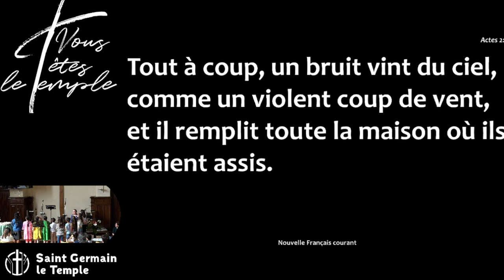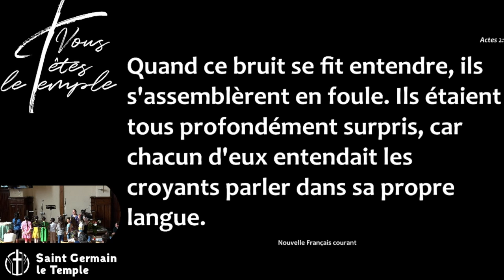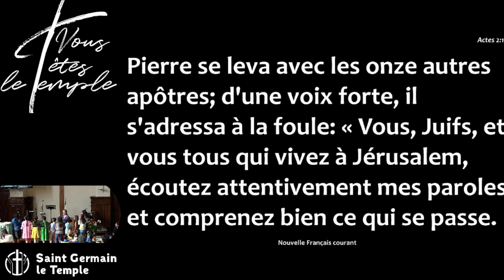Aurélie Hoppeler - Le Saint Esprit : Oser une vie transformée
Description :

L’Esprit Saint nous amène à faire des choses totalement imprévues voire absolument étonnantes comme nous le voyons avec Pierre. Il transforme les vies. Sommes-nous prêts à signer pour cela? Sommes-nous prêts à accueillir l’Esprit Saint?

L’Esprit Saint n’est pas un coach qui accompagnera un changement de vie. Il est Dieu. Il nous transforme pour nous amener à notre identité authentique d’enfants de Dieu. Nous n’avons plus à nous inquiéter de ce que nous devons être ou faire, nous recevons notre identité de Dieu pour le meilleur. L’Esprit Saint en nous donne de nouvelles capacités, de la force, de nouvelles qualités. Nous sommes équipés pour les changements de vie que Dieu a prévus pour nous.

La fin de tout cela n’est pas seulement notre accomplissement dans cette vie sur Terre. Elle est bien plus importante encore Cette transformation nous permet d’être de ceux qui pourront entrer dans le Royaume de Dieu pour la vie éternelle.